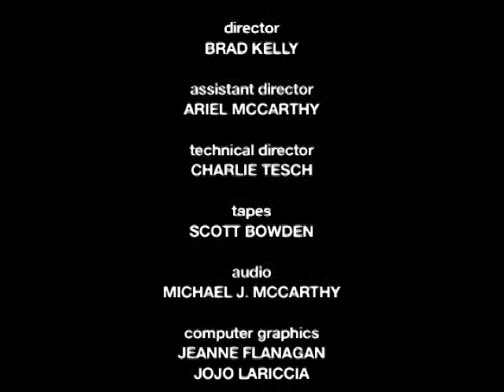Susan B Anthony portrayed by Sally Matson